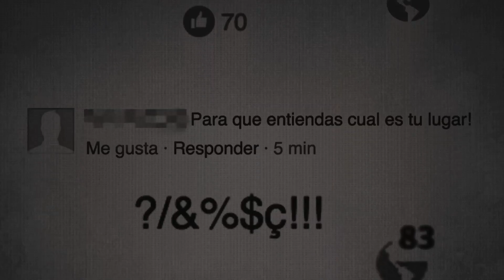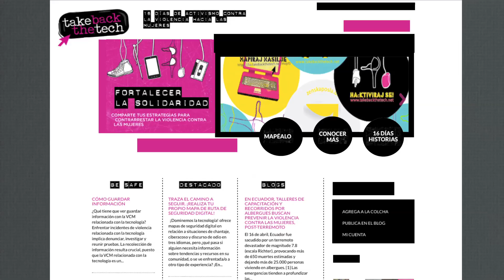Women shape the web!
In Mexico, we will encourage women to go from being users to creators of the web, to challenge gender stereotypes through storytelling, to react and raise awareness about online violence and create networks to amplify collective power.

SCRIPT: Comando Colibrí, Laboratorio de Interconectividades, La que Arde, La Sandía Digital, Luchadoras, Palabra Radio, Take Back the Tech

ANIMATION: Luis Jurado

"Little Steam". Women in experimental music. By Golden Disko Ship. 2013
"Drum Solo for Hospital Ghost". By Lucas Perný. 2014
"Water song" and "The Cave". By Band of mad women. 2013
скок вокруг св. АРТЕМИЯ. By Asian Women on the Telephoneis. 2010
Burgers & Balrog. By Máscaras. 2015